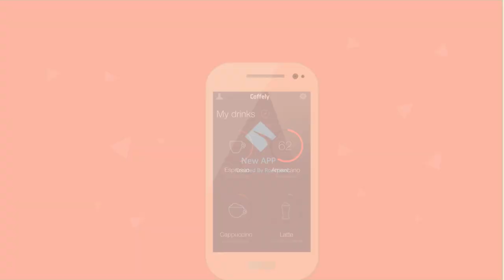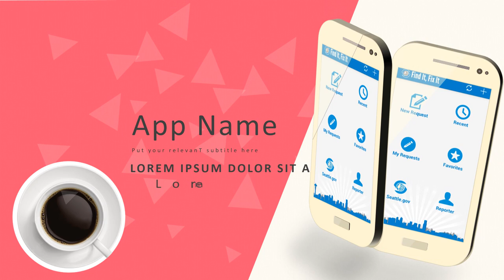Jasa Video Promosi, Video Iklan, Video Animasi, Video Pemasaran di Cakung Timur, Jakarta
Jasa Video Promosi, Video Iklan, Video Animasi, Video Pemasaran di Cakung Timur, Jakarta. Seiring dengan berkembangannya teknologi dan multimedia, metode pemasaran yang efektif dan efisien juga mengalami perubahan. Harus diakui bahwa pemasaran berbasis digital menjadi alternatif pilihan yang sangat efektif.